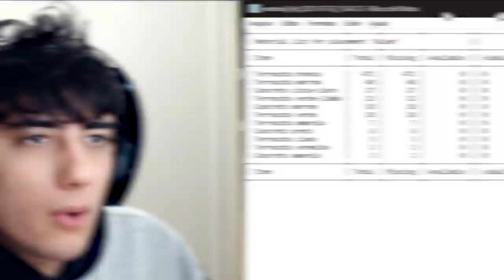A MINHA PRIMEIRA LOJA FICOU LINDA!!! - TopCraft Ep.09 (Minecraft 1.17)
Modpack: BrPacks